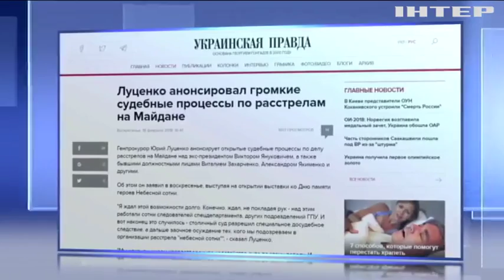Бывших чиновников из окружения Януковича привлекут к ответственности - Луценко